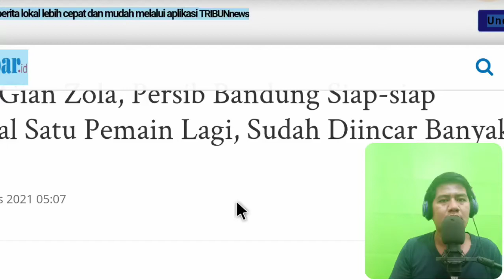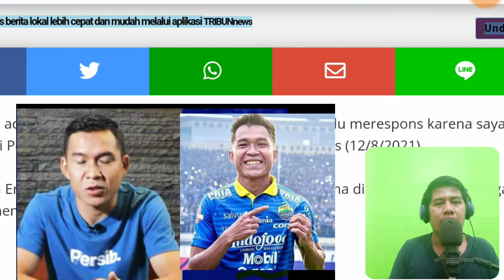Erwin Ramdani Tinggalkan Persib Bandung ? Jarang Bermain Erwin Dapat Tawaran Pindah Dari Persib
Pemain sayap Persib Bandung, Erwin Ramdani mengaku mendapat tawaran untuk berganti seragam menjelang Liga 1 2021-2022. Namun, pemain jebolan Diklat Persib itu tak mau merespons pihak yang telah merayunya untuk pindah.

"Sebenarnya ada tim yang secara langsung (mengajak bergabung), tapi saya tidak terlalu merespons karena saya ingin tetap di Persib," ujar Erwin, Kamis (12/8/2021).